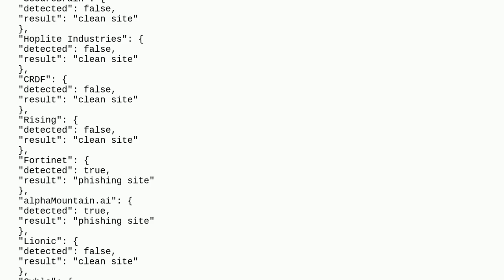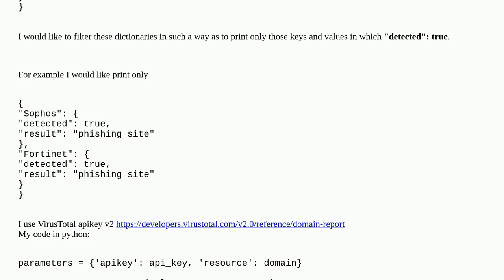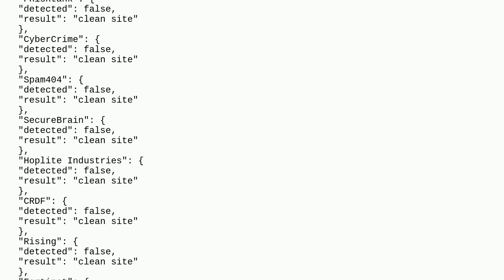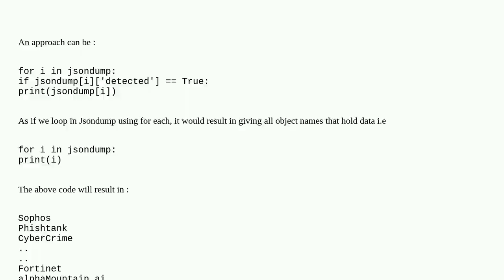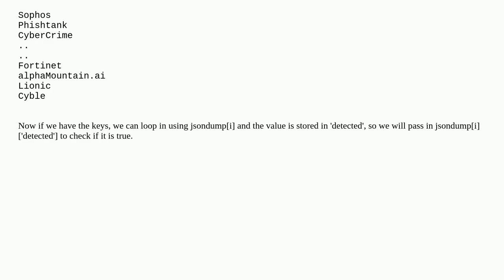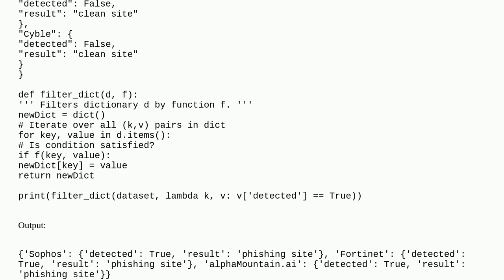How to filter and print particular json dictionaries in python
A special thanks goes out to the community

  object json python dictionary api